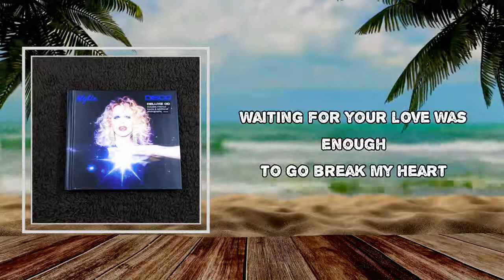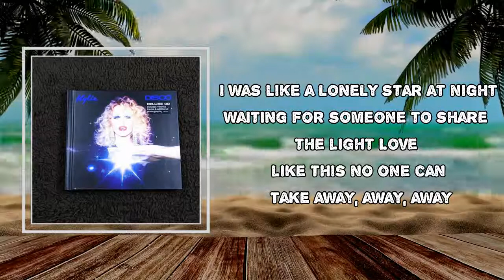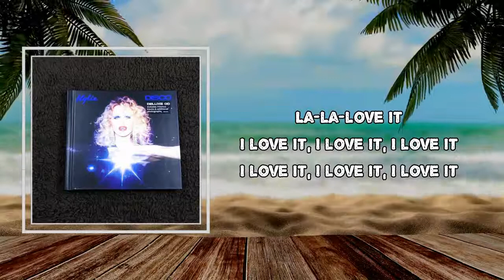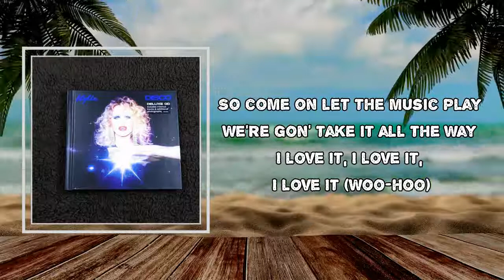Kylie Minogue - I Love It (Lyrics)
Album: DISCO (Deluxe)

I Love It Lyrics:
I love it, I love it, I love it
Waiting for your love was enough to go break my heart
Ooh, not being close to you, it made my world fall apart
I was like a lonely star at night
Waiting for someone to share the light
Love like this no one can take away away, away
Your love is my love
And my love is all you need
So come on, let the music play
We gon' take it all the way
I love it, I love it, I love it (woo-hoo)
Dance through the darkness
Together eternally
I love it, I love it, I love it (oh)
Blowing my mind every time that you whisper my name
(Say it again and again)
Ooh, after that first kiss I knew I'd never be the same
Together eternally
I love it, I love it, I love it (oh) (woo-hoo)
La la love it
Together eternally
(Can't get a love like this)
(Can't get a love like this, ooh)